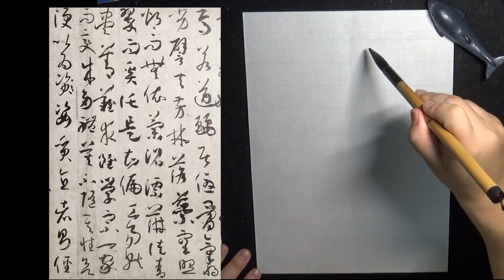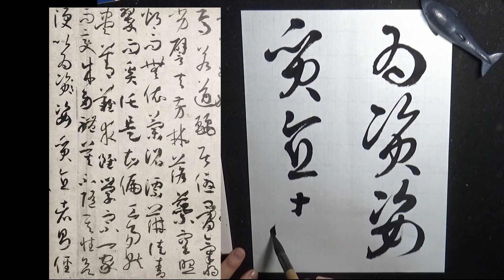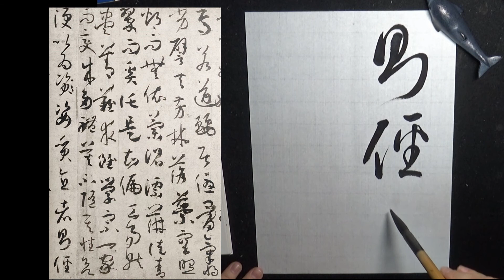書譜 p48 | 孫過庭 | 古典臨書#385 | 草書 | 基本 | everyday shodo 書道